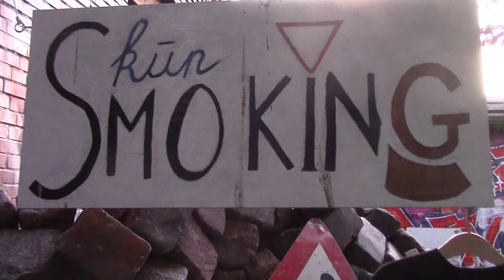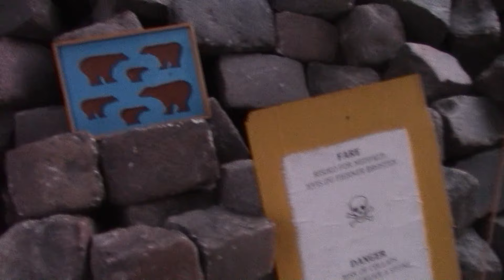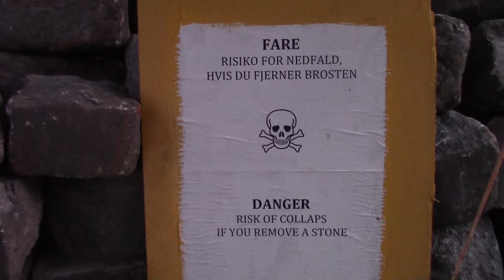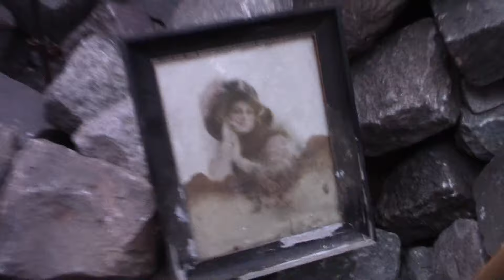FORTET RYDDET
Klokken ca. 15.30 i dag (mandag den 17. juni) gav Christianias Byggekontor besked til TVflux på Fort Knock i Pusherstreet, at fortet bliver ryddet tirsdag morgen. De begynder vel arbejdsdagen senest 07.00.
Dvs. at TVflux havde ca. 16 timer til at fjerne materialer, værktøj og andre ejendele.
Begrundelsen er, at Byggekontoret betragter fortet som arbejdsområde i forbindelse med det gravearbejde, som har stået på siden 6. april. I forrige uge overtog Byggekontoret arbejder med regnvandskloakering og nye vandledninger fra entreprenørfirmaet NCC. Der er ingen vand-, kloak- eller andre ledninger under fortet.
Byggekontoret har ingen plan for arbejdet i Pusherstreet. Det afventer en fællesmøde-beslutning på Christiania.
Carlos fra Byggekontoret sagde til TVflux, at brostenene som er blevet anvendt til at bygge Fort Knock skal lægges tilbage, hvor de blev smidt den 6. april.
TVflux' arbejde med at renovere Sunshine Bakery's mur stopper hermed også. Byggekontoret anderkender ikke, at TVflux har aftalt renoveringen med bageriet.
På videoen ses, hvordan TVflux forlod Fort Knock kl. ca. 22.00 mandag.